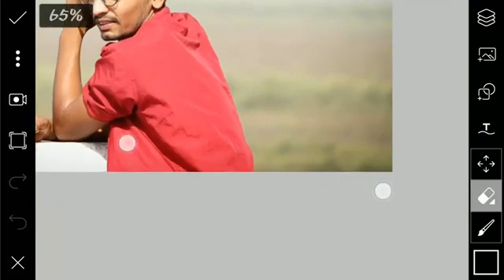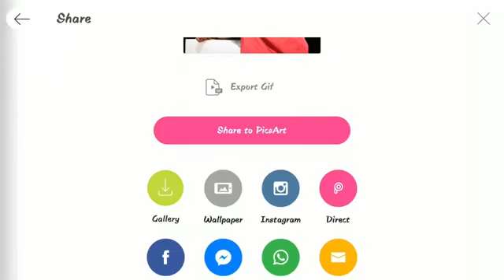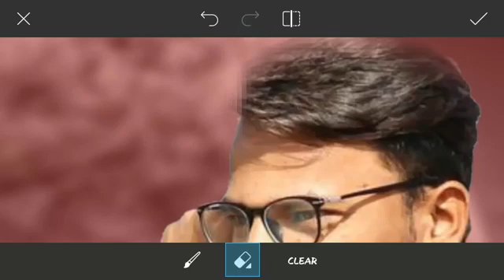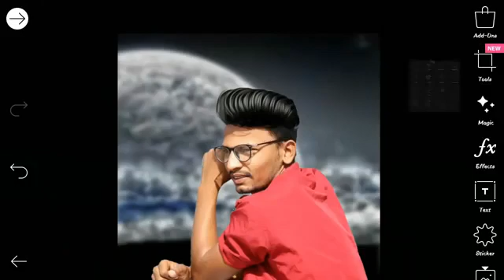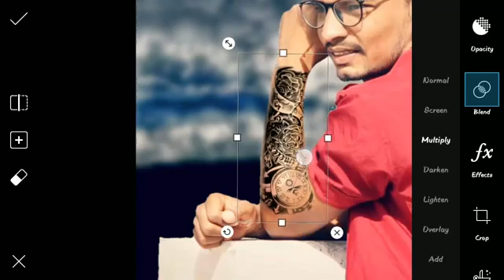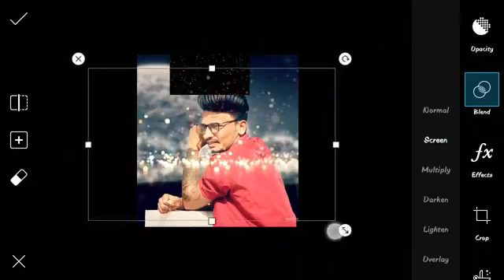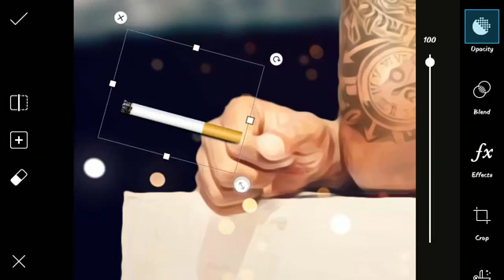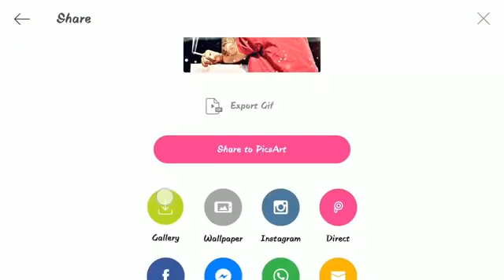PicsArt Saç Düzenleme Saç Png ile Saç Nasıl Stil To En Son PicsArt Fotoğraf Düzenleme Eğitimi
Bu Düzenleme Eğiticisinde, CanPicsArt'ın PNG Işıklarıyla Nasıl Düzenleme Eğitimi Gösterdiğiniz Gidildiğinde Awesome PicsArt Editing Eğitici
Bu yüzden Tam Eğitici Bilinci İzleyin ve Başparmaklarını Vermeyi Unutmayın!
PNG Işıkları ile PicsArt Düzenleme Eğitimi Harika PicsArt Düzenleme Eğiticisi

Ve yeni video bildirmek için 🔔BELL ICON'a dokunun

Most of videos are from different Internet users filmed and are freely distributed. All rights remains to the authors of videos.